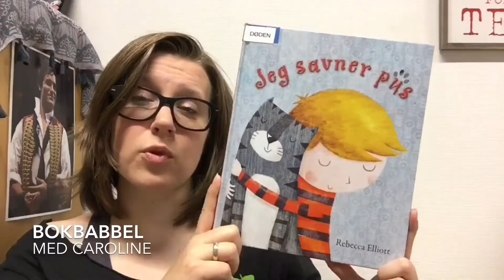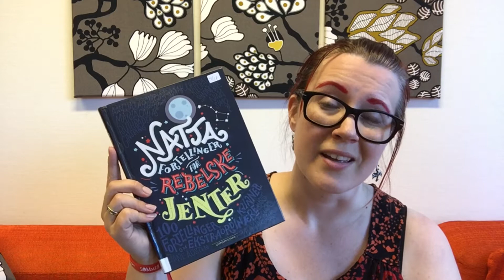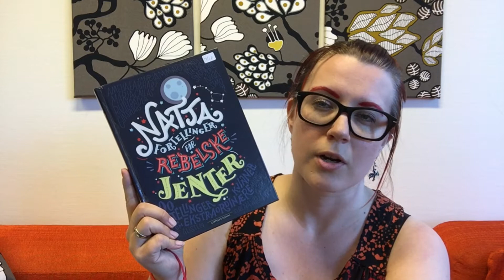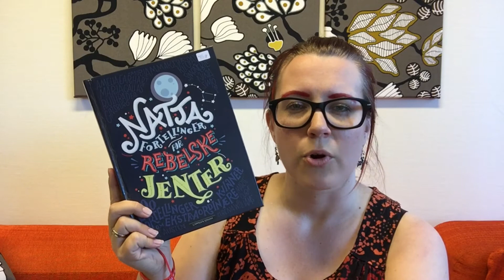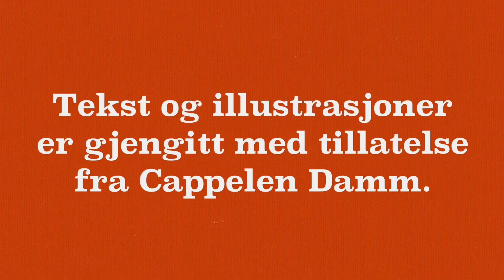Nattafortellinger for rebelske jenter - Bokanbefaling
"Nattafortellinger for rebelske jenter:
100 fortellinger om ekstraordinære kvinner"
av Francesca Cavallo og Elena Favilli